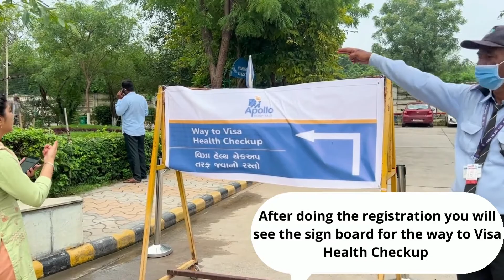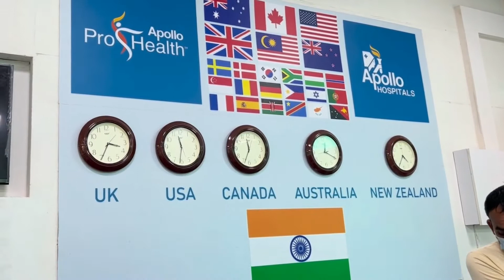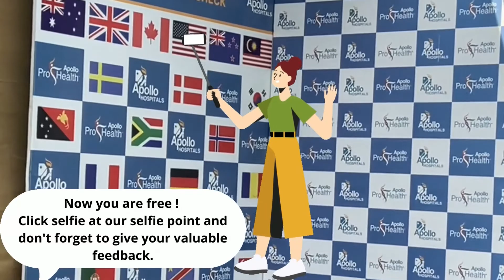VISA Health Checkup Process - Apollo Hospital Ahmedabad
Apollo Hospital Ahmedabad is here for a simple and smooth visa health check up process. The video will provide you with a complete guide on the step by step process for visa health check up. Also on-site, there will be a number of cooperative executives to guide you through the journey.